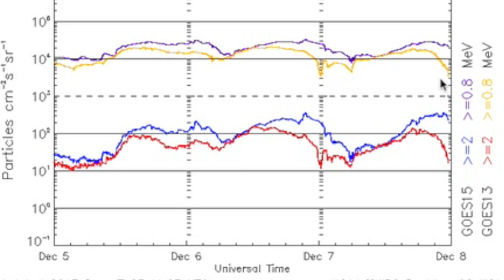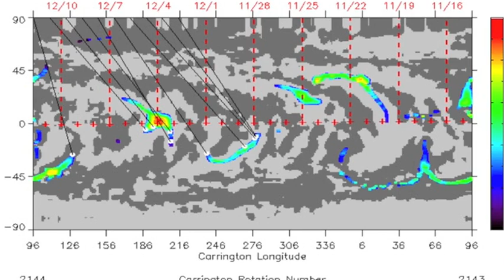Evening Notes: December 7, 2013 (Spaceweather)